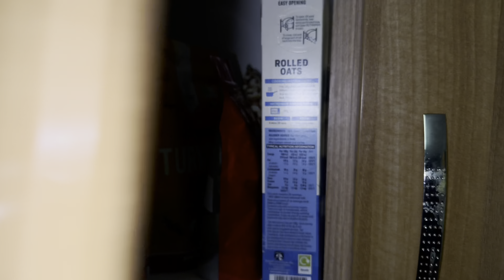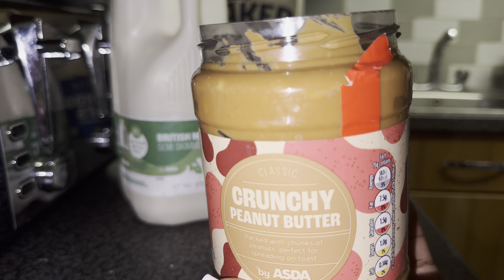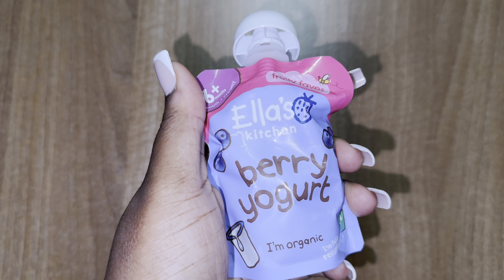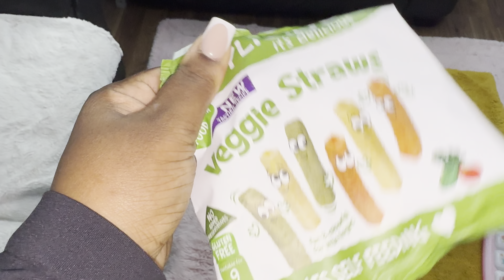Vlogmas Day 3 - What I Eat in a day | With a 6monthold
Hey Gang 💋

Welcome to day 3 !! This video shares what me and my 6 month daughter eat in a day. As we are still getting use to a routine together Kiarah is very much interested in what I eat 😂 her mouth waters 🤤

As I’m on my weight loss journey I have gotten into the mindset of having a balanced diet.

𝐓𝐡𝐢𝐬 𝐖𝐞𝐞𝐤𝐬 𝐄𝐧𝐜𝐨𝐮𝐫𝐚𝐠𝐞𝐦𝐞𝐧𝐭
𝐉𝐄𝐑𝐄𝐌𝐈𝐀𝐇 29:11-13 💆🏾‍♀️
 - For I know the plans I have for you,” declares the LORD, “plans to prosper you and not to harm you, plans to give you hope and a future. Then you will call on me and come and pray to me, and I will listen to you. You will seek me and find me when you seek me with all your heart 💫💫

Jesus 1st
Age : 31
Height : 5’8
Ethnicity : Black Afro Caribbean / British
British by paper 🇬🇧 Jamaican by nature 🇯🇲
I began Childcare in my teens now @ 30 I have 2 degrees one in Early Childhood Studies & Masters in Education 📜 👩🏾‍🎓
iLove my Daughter 💖 Family over Everything
Good Vibes, Good Life